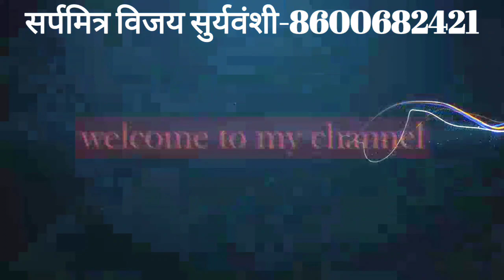दरवाजाच्या तोंडाला बसलेला‌ एका डोळ्याचा विषारी साप🐍|फणा काढुनच बसलेला हा विषारी साप,एक डोळा गेलेला.